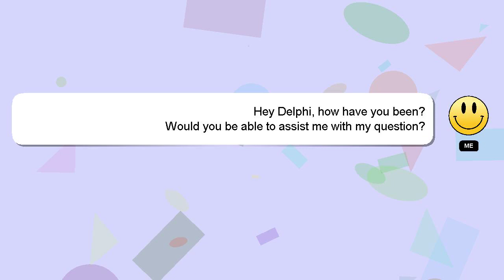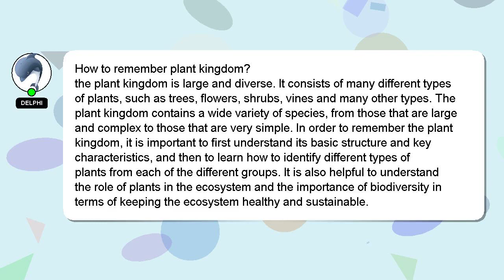How to remember plant kingdom?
Here's a brief description of who I am, Hello, I am Delphi. I am here to provide you with assistance in answering your questions. - How to remember plant kingdom?

Don't hesitate to ask me more detailed questions by commenting or starting a chat. If you provide an answer, I will 'heart' it as a sign of gratitude.

*2 What we are experimenting :*